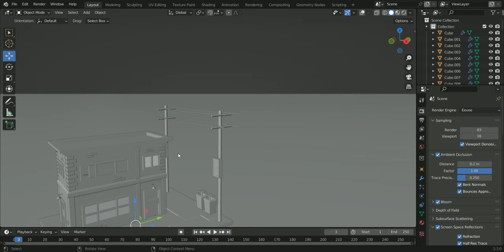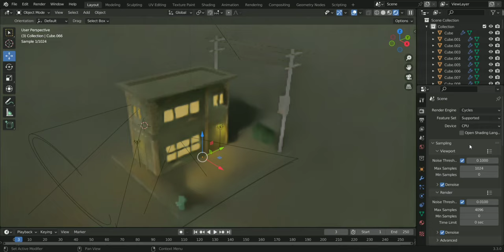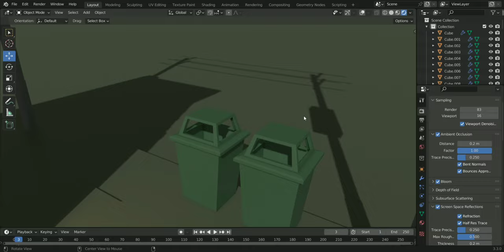Blender modeling | 3d model in blender | blender animation | blender 3.3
3d animation
3d model
3d modeling
3d animation tutorial
3d model tutorial
3d modeling tutorial
animation
blender
blender tutorial
maya
autodesk maya
3dsmax
blended
blender 3.2
CGI
how to make 3d model
how create a 3d model
Moive animation
Moive vfx
Moive cgi
Marvel
Disney
Pixar
Sony
Model animation